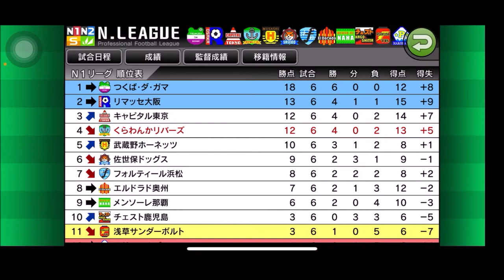【カルチョビットA 】リマッセ大阪＆フォルティール浜松との公式戦【443】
‹前提›
1. 補強は女子選手のみ。安い年俸の選手を優先的に獲得
2. 相手の力に応じて出場選手をローテーション
3. MFのスタミナが切れやすい。MF中心に強化